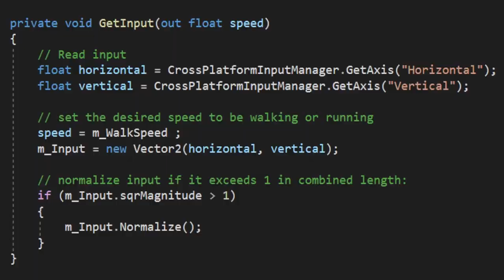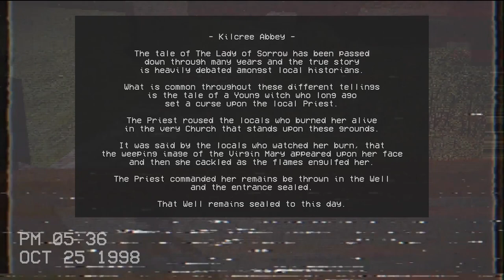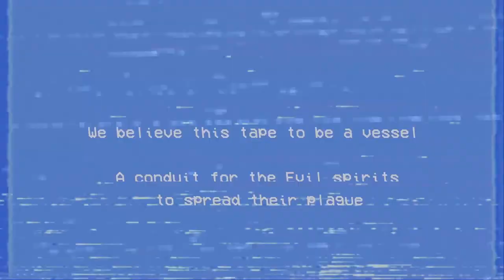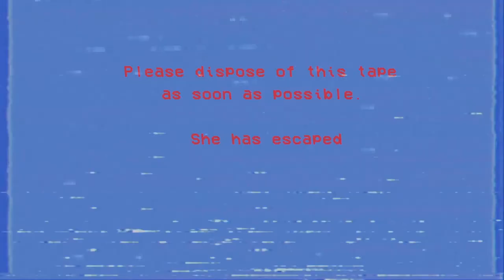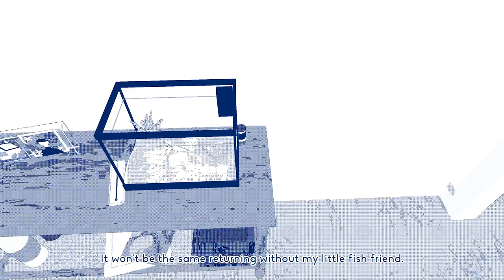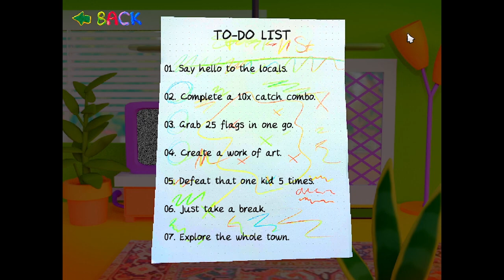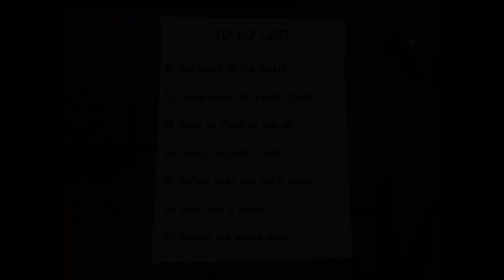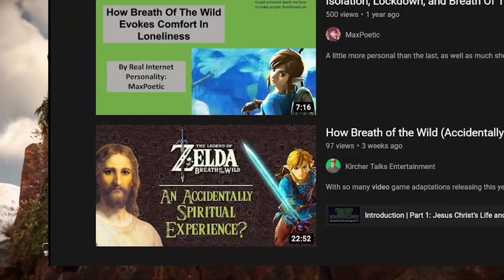Five Loosies Found (On)Line (For Fun)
Let's take a look at five games found on itch.io that have nothing to do with each other, shall we?

00:00:00 - Intro
00:00:23 - Our Lady of Sorrow
00:07:34 - The Interview
00:10:08 - Apartment
00:13:55 - Station Street
00:16:35 - Venus Looks for Jupiter
00:18:33 - Wrap-Up

Music used (chronologically): Umurangi Generation - Mandala, Umurangi Generation - Coffee at HQ, Umurangi Generation - Fals, Umurangi Generation - keycard ting, Umurangi Generation - Haven, Final Fantasy VII - Cinco de Chocobo, Final Fantasy XIII - The Cradle Will Fall, Erik Satie - Gymnopédie No. 1, VA-11 Hall-A: Cyberpunk Bartender Action - You've Got Me, Policenauts - Innocence White